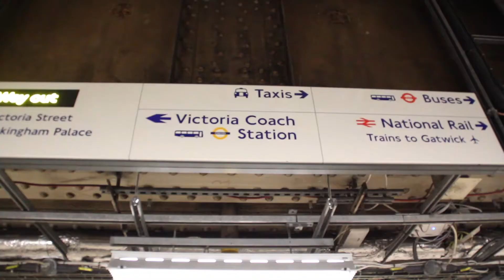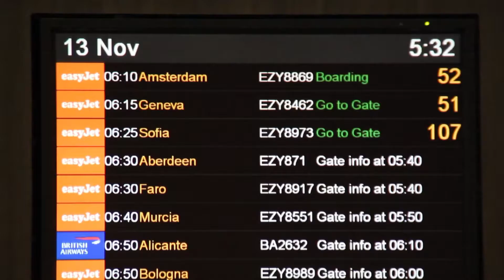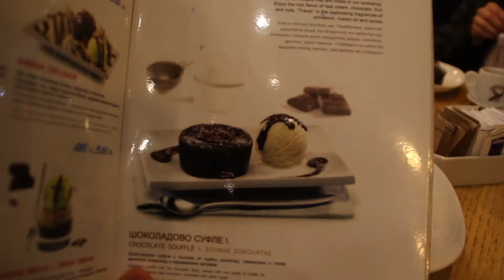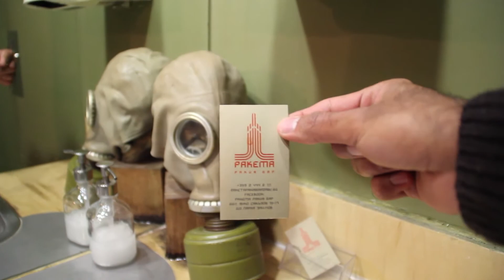He Scammed Us !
Our First day in Bulgaria! For our unit trip this year we visited two cities (Sofia and Plovdiv) in Bulgaria.

I have started to document my last year of uni via videos and would like to share it with you'll. It's hard vlogging but I'll get better!!

Next Vlog will be uploaded on Monday th 25th Jan 2016.

Sorry about the audio, I’ll try my best to improve it for the second semester!

Tutors:
✩ Gilles Retsin: